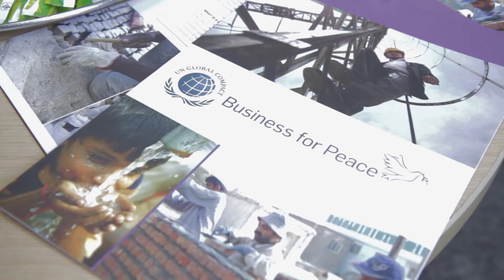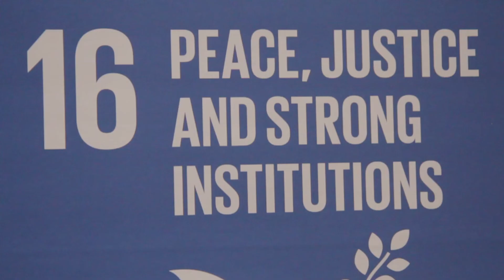Evento anual Business for Peace 2017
El encuentro que cada año reúne a los líderes empresariales que promueven acciones de construcción de paz en el marco de la Responsabilidad Social Corporativa (RSC) es organizado en Colombia por la Oficina de las Naciones Unidas de Apoyo a la Consolidación de la Paz, Pacto Global Red Colombia y la Cámara Comercio de Bogotá.

En esta oportunidad, se reúnen más de 200 líderes de empresas, filántropos, sociedad civil, Gobierno, Naciones Unidas y redes locales del Pacto Global.